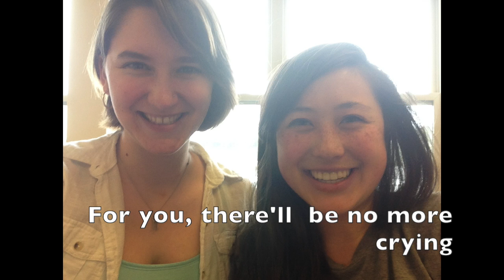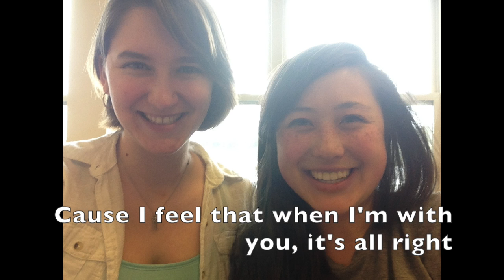Songbird - Fleetwood Mac (Cover) by Annie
Hey folks! This is "Songbird" sung by Annie with her bff Tory on the piano. Forgive the lobby noises and bad recording - yay for iPhones!

Annie is going to sing this for her beginning voice class final and this dynamic duo is probably going to perform this at Emerson's 2014 Spring Coffeehouse open mic event!